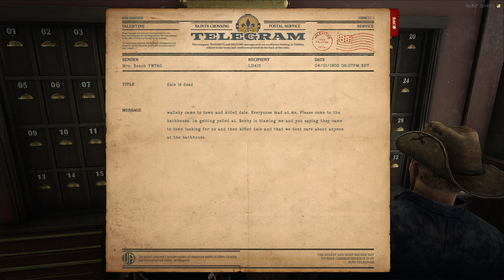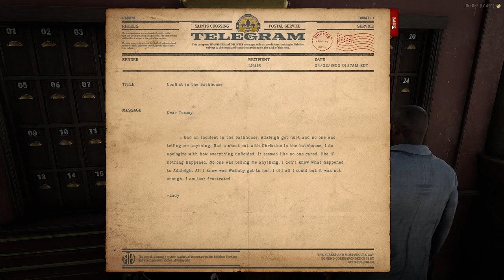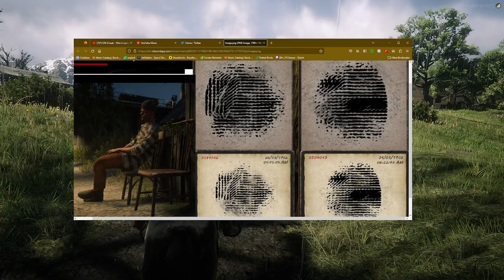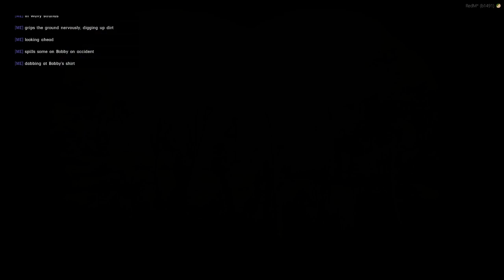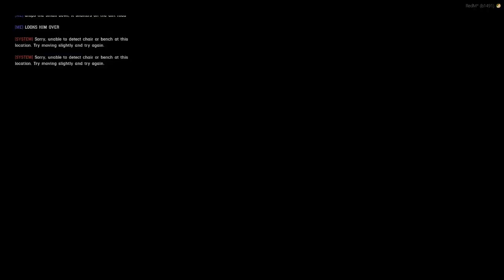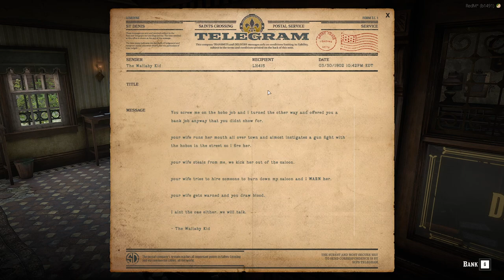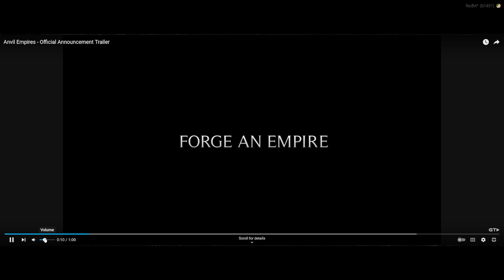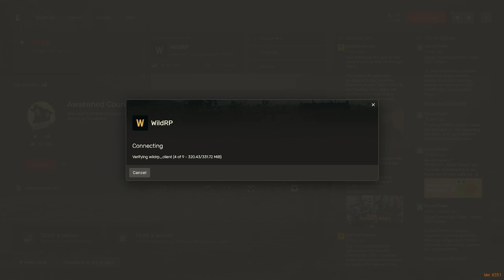Mr. Moon: "No One's Controlling Me" 04/03/23 -2 Snakes- WILDRP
This is a fan channel and is not run by Mr. Moon.
I upload these VODS to archive them.

Follow Mr. Moon on Twitch